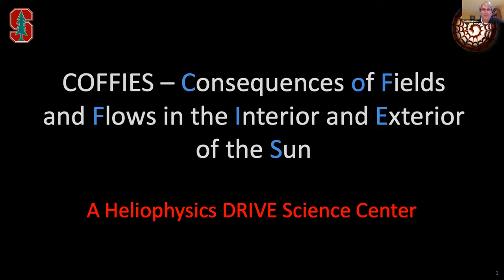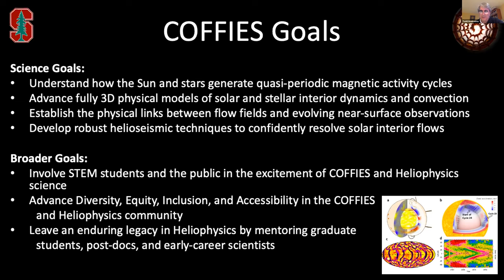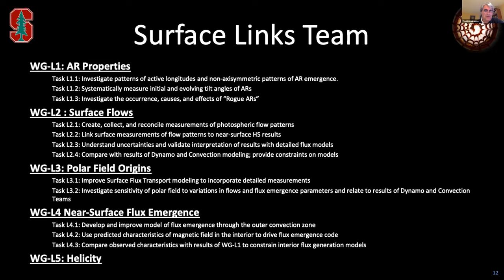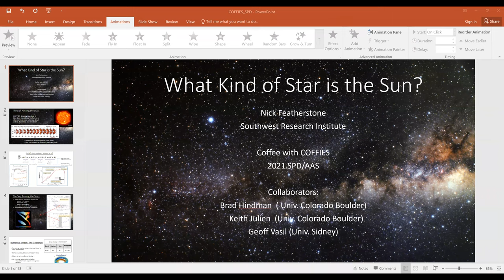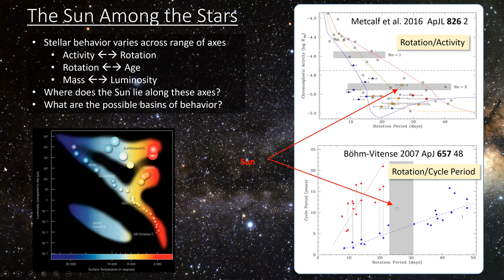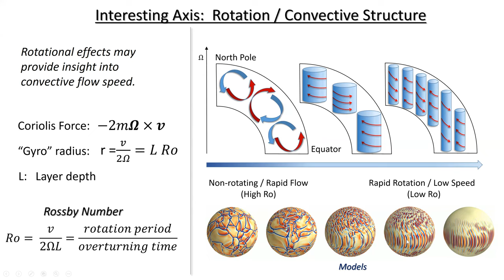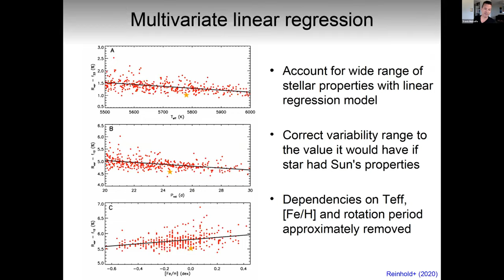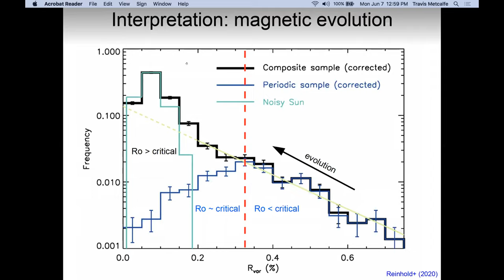Coffee with COFFIES - AAS SPD Engagement Event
Coffee with COFFIES, Pursuing Solar-Stellar Connections
This event is taking place on Monday, June 7, 2021 at 11:10 AM PT/2:10 PM ET (US/Canada).